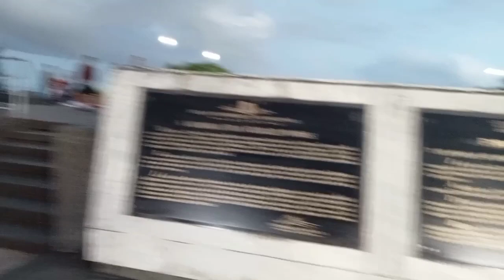VISITING MACARTHUR PARK AND PALO | JUVY LIIT